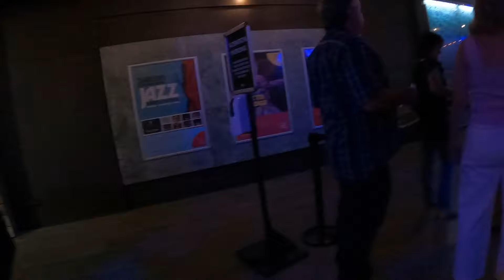Tribute to Queens|| Queens Forever || Darwin||PSGvlog Pasang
Queens forever performance in Darwin. Tribute to Queens done by Queens forever here in Darwin Entertainment Centre. It was good experience watching aussie bank performing a tribute to Queens.